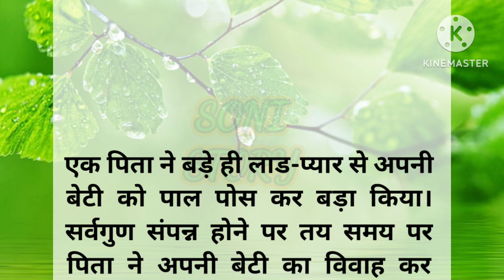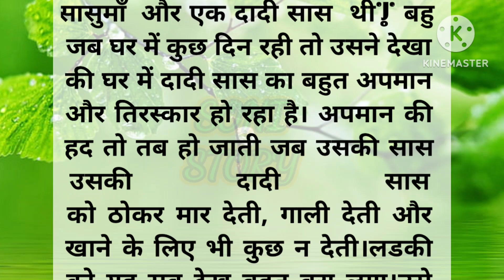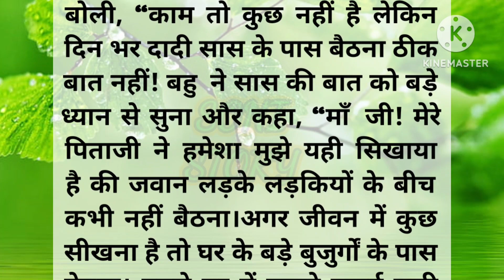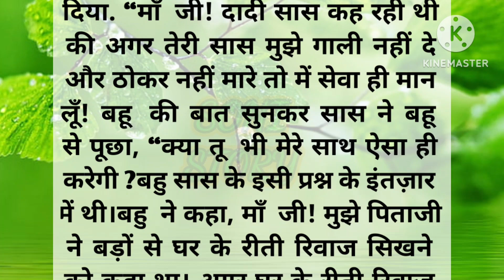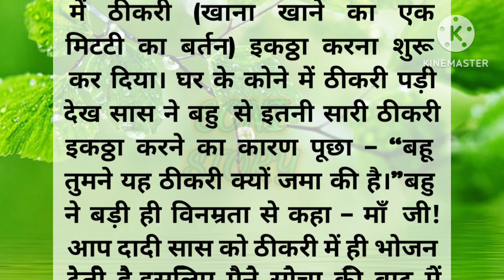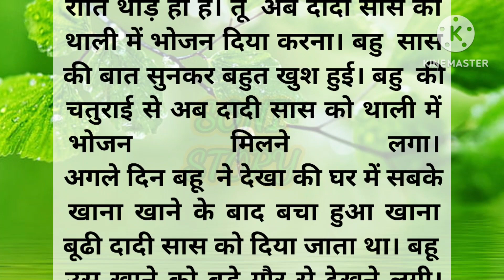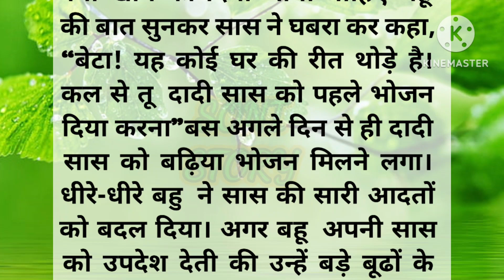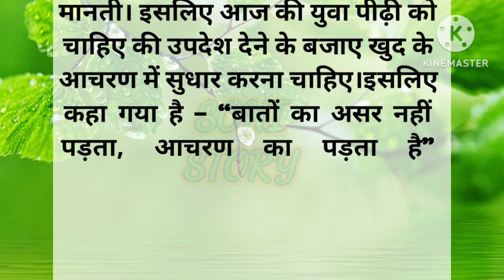जब बहू ने सिखाया अपनी ही सास को पाठ-shikshaprad kahani | moral story | Family story | Soni Story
जब बहू ने सिखाया अपनी ही सास को पाठ-shikshaprad kahani | moral story | Family story | Soni Story @sonistory4936

soni story
sonistory